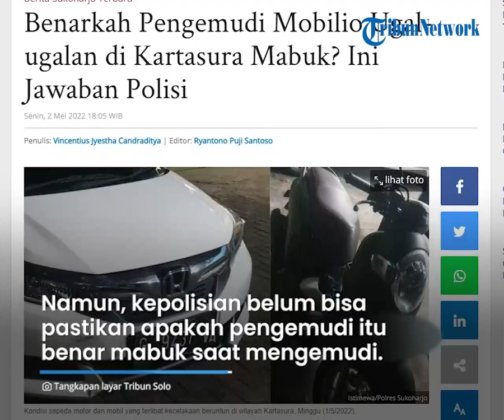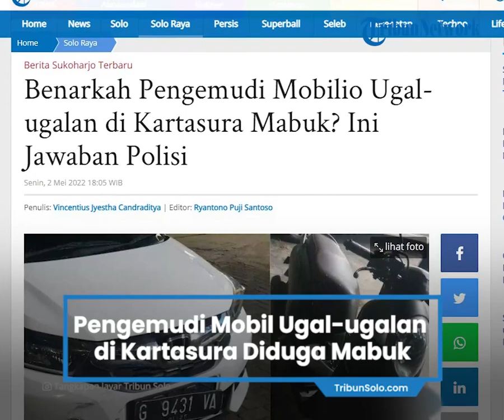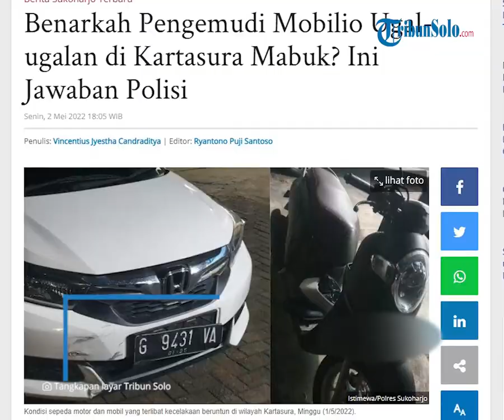Sopir Mobil Ugal-ugalan hingga Tabrak 6 Motor di Kartasura Diduga Mabuk, Polisi Beri Penjelasan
Laporan Wartawan TribunSolo.com, Vincentius Jyestha

TRIBUN-VIDEO.COM, SUKOHARJO - Sebuah mobil Honda Mobilio berplat G-9431-VA terpantau ugal-ugalan di kawasan Kartasura, Minggu (1/5/2022).

Enam sepeda motor ditabrak oleh pengemudi yang dikabarkan dalam pengaruh alkohol.

Hanya saja, hingga kini kepolisian belum bisa memastikan apakah pengemudi yang berinisial Ir (30) itu benar-benar mabuk saat mengemudi.

"Dari keterangan masyarakat seperti itu (dalam pengaruh alkohol, - red)," ujar Kasatlantas Polres Sukoharjo AKP Heldan Pramoda Wardhana, kepada TribunSolo.com, Senin (2/5/2022).

"Kalau kami mau memastikan kadar alkohol itu kan harus cek darah sesuai formilnya," tambahnya.

Menurut Helda, pihaknya harus bekerjasama dengan unit narkoba untuk memastikan ada tidaknya kandungan alkohol dalam darah Ir.

Namun dilaksanakan tidaknya tes disebutnya harus sesuai petunjuk dari pimpinan.

Oleh karenanya, hingga saat ini belum ada tes yang dilakukan.

"Itu nanti nunggu petunjuk dari pimpinan apakah kita harus melaksanakan pengecekan. Dan karena korban juga tidak luka berat, kita itikadnya normatif saja," kata Helda.

Lebih lanjut, Helda menegaskan kepolisian menindaklanjuti kasus ini secara legalitas.

"Yang pasti legalitasnya yang kita tindak lanjuti. Dalam artian dia menabrak berapa orang, terus ada luka seperti apa, kesalahan bagaimana," pungkasnya.

Bikin Geger

Ulah pengendara mobil Honda Mobilio berplat G-9431-VA yang ugal-ugalan di jalanan Solo saat malam takbiran, membuat geger, Minggu (1/5/2022).

Mobil itu memicu kecelakaan beruntun dengan sejumlah sepeda motor sekitar pukul 18.30 WIB.

Kasatlantas Polres Sukoharjo, AKP Heldan Pramoda Wardhana, menuturkan setidaknya ada tiga lokasi tabrakan dalam peristiwa itu.

Lima orang disebut terdata menjadi korban.

Pasalnya, mobil yang diketahui ditumpangi tiga orang itu menabrak sepeda motor di tiga lokasi berbeda.

Antara lain sebelah selatan Traffic Light Kleco, Barat Makam Pracimaloyo dan depan Rumah Sakit UNS.

"Total ada lima korban, semuanya luka ringan. Korban yang terdata oleh kami lima itu," kata dia, kepada TribunSolo.com.

Kasatlantas menjelaskan, mobil itu dikemudikan oleh Ir (30) warga Banjarsari.

Kejadian bermula saat mobil berwarna putih itu melaju dari arah Jalan Slamet Riyadi, Kartasura.

Ketika sampai di sebelah utara Makam Pracimaloyo, mobil yang digeber dengan kecepatan tinggi itu menyerempet satu sepeda motor Scoopy hingga terjatuh.

Bukannya berhenti dan menolong, pengemudi malah melarikan diri ke arah utara hingga akhirnya dikejar oleh sejumlah warga.

"Sampai di Traffight Light Kleco, kembali menyerempet sepeda motor lain. Ada tiga pengendara yang menjadi korban disitu dan sampai terjatuh," jelasnya.

Tak berhenti disitu, lagi-lagi pengemudi mobil itu kembali nekat melarikan diri.

Saat melarikan diri, korban lain pun juga lagi-lagi bertambah.

Heldan menuturkan, saat itu di depan Rumah Sakit UNS, pengemudi Mobilio itu kembali menyerempet dua sepeda motor lain yang juga hingga terjatuh.

"Mobil akhirnya berhasil diberhentikan oleh warga disitu. Saat ini sudah kami amankan. Korban luka ringan sudah dibawa ke rumah sakit," paparnya.

Sementara itu, dari berbagai sumber yang dihimpun TribunSolo.com, pengemudi mobil itu diduga dalam keadaan mabuk.

Artikel ini telah tayang di TribunSolo.com dengan judul Benarkah Pengemudi Mobilio Ugal-ugalan di Kartasura Mabuk? Ini Jawaban Polisi,
Penulis: Vincentius Jyestha Candraditya | Editor: Ryantono Puji Santoso